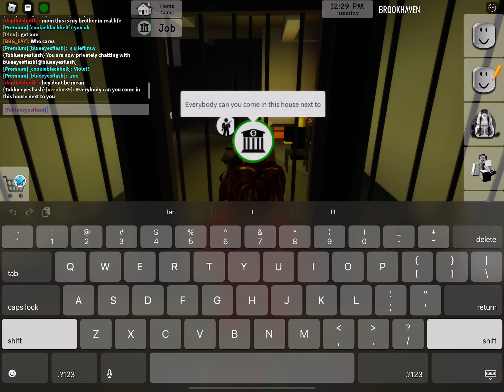Brookhaven fun time bacon goes to the bank and gets the bank job